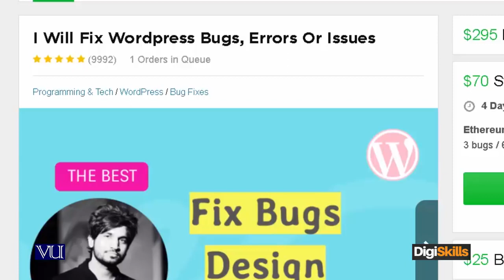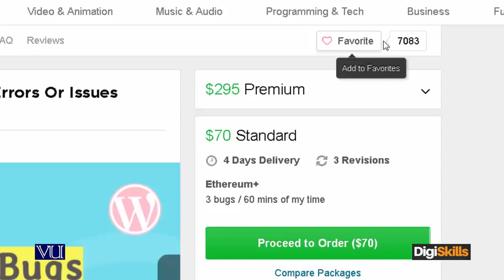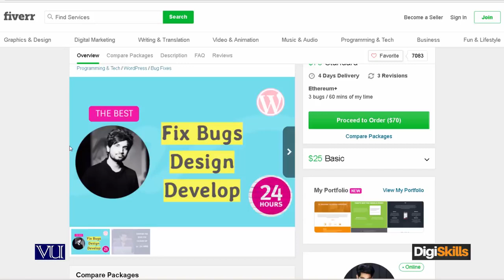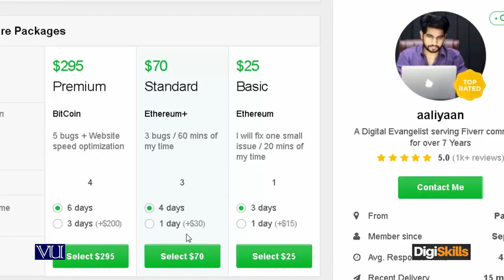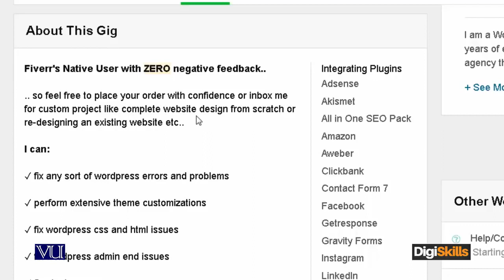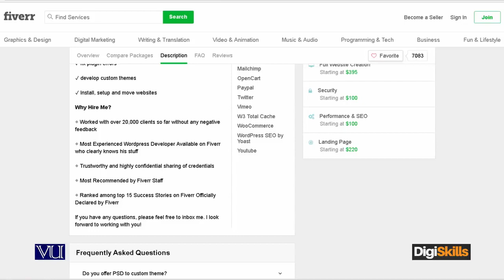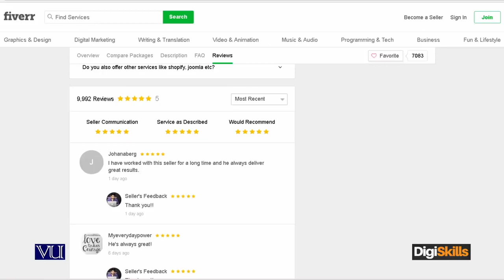Topic 72 | How to Find Work on Fiverr Defining Fiverr How to create a GIG | Freelancing